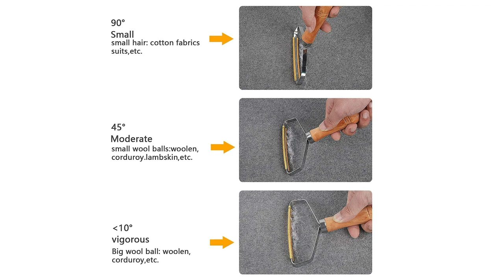Great for cleaning your clothing, carpet, bedding, furniture, and car padding - Lint Remover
SPICOM Portable Lint Remover Carpet Scraper Shaver with Wooden Handle Reusable Manual Brush Sweater Woven Coat Carpet and Pet Hair Removal

Lint remover - Our Portable Lint Remover has a double-sided pure copper blade, which is appropriate and powerful. Lint roller can easily clean all kinds of hairballs, Great for cleaning your clothing, carpet, bedding, furniture, and car padding.

EASY TO CARRY - Our lint remover is very convenient for you to use making your life smart and easy because of its slim fit design which you carry anywhere in the bag

NO BATTERY REQUIRED - No more batteries wasted not like battery functioned cloth shavers which fail to continuously bring strong power, this reusable lint roller brings stable and endless strong power to remove lint and balls.

Multifunctional & Ergonomic Design - Useful and basic tools are suitable for everyday use. The Reusable Double Hair Remove Brush Easily removes pet hair, crumbs, lint, and more without leaving a sticky residue behind. Great for cleaning your clothing, bedding, furniture, and car upholstery, for removing fuzz balls on clothes even on the sofa. The portable clothes shaver is ergonomically designed with an easy-grip handle to ensure maximum comfort of use.

Always keep elegant - restores your clothes and fabrics to a fresh new look excellent for removing fuzz balls on clothes even on the sofa. Buy yourself some new clothes with the money saved by this fuzz buster and keep your moments simple.

Address
Unit 2A Building B, Wembley Commercial Centre, East Lane, Wembley HA9 7UR